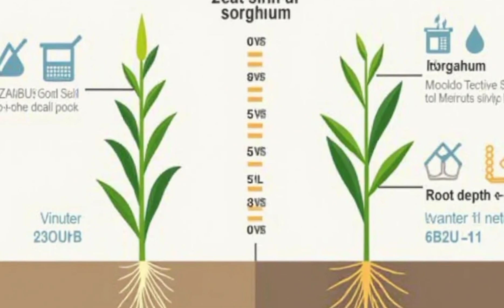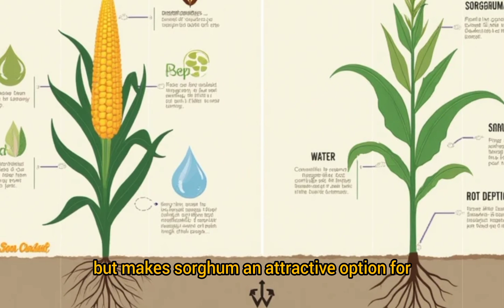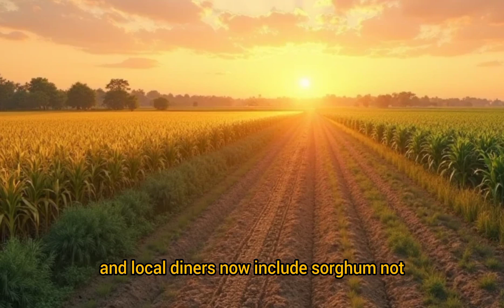Sorghum vs Corn: The Battle for Dryland Farming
Welcome to Farming2.0, where innovation meets tradition in agriculture. In this 9-minute deep-dive, we explore one of the biggest questions for dryland farmers across America:
**Which crop truly reigns supreme—**Sorghum or Corn?

In this episode:
Discover the science, sustainability, and economics behind growing sorghum vs corn in water-scarce regions. We’ll take you through yield comparisons, drought resistance, root systems, heat tolerance, and even profitability under stress. If you farm in tough terrain or you're just passionate about smarter agriculture, this is the video for you!

Save time, water, and money on your next planting season

Learn real-world insights from the field

Understand how climate change is shifting crop dynamics

Get inspired to make data-driven farming decisions

⏱️ TIMESTAMPS:

00:00 – Intro: The Dryland Farming Dilemma
00:48 – Corn: The King with High Demands
02:00 – Sorghum: The Silent Survivor
03:15 – Yield and Water Comparison
04:30 – Resilience in a Changing Climate
05:45 – Real Farmer Decisions
07:00 – Economic Viability of Both Crops
08:20 – Final Verdict
09:20 – Outro & Subscribe for More